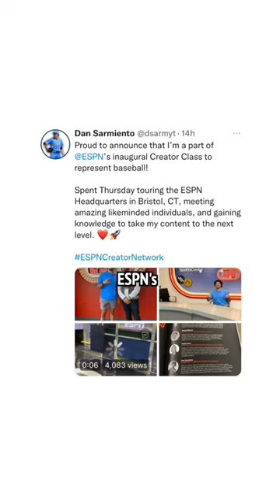ESPN invited me to their headquarters 😳